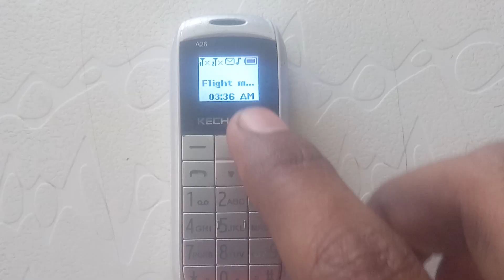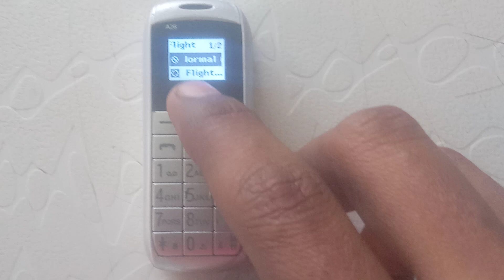Kechaoda Mobile Flight Mode Setting | Kechaoda a26 flight mode off | Kechaoda flight mode remove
Hello friends is video me Kechaoda a26 me flight mode off setting ke bare me bataya gaya h

Kechaoda A26

All Mobile Phones Call Recording and blacklist and all problem Key solution ke bare me batate h

Or

mobile repairing video Nokia phone Jio phone OPPO phone Vivo phone infinex phone all New Mobile phone repair kiye jate h

Zeeshan Muniri
From - Jamalpur Aligarh ( India )